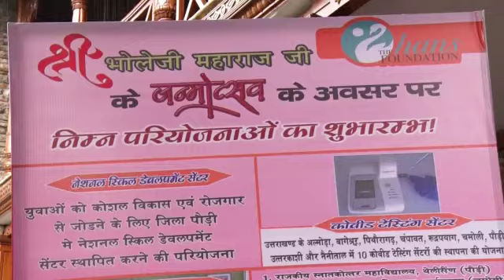28 July 2020